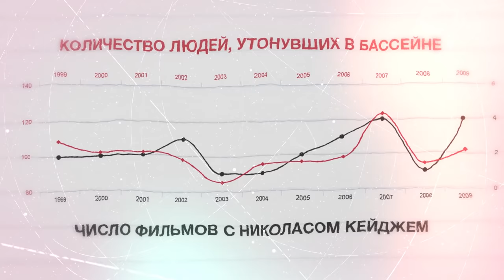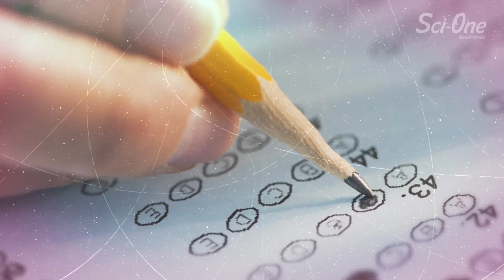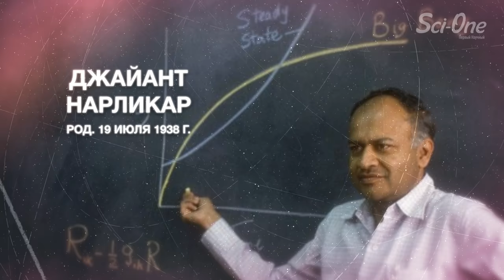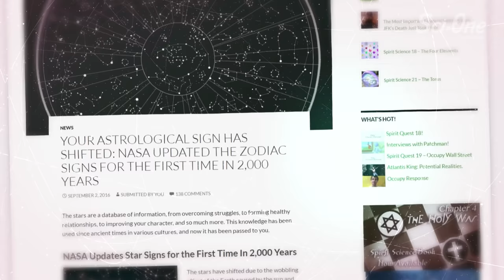ПОЧЕМУ АСТРОЛОГИЯ НЕ РАБОТАЕТ? | Иван Лозовой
Если бы астрология работала, то торговля на бирже потеряла бы смысл, а тотализаторы просто разорились. Все бы и так знали, что и когда будет. Но это не объясняет, почему же по звездам нельзя ничего предсказать, кроме космических явлений. Смотрите новый выпуск с Иваном Лозовым и да пребудут с вами только надежные аргументы в спорах об астрологии.

Автор сценария — Олег Фея, научный сотрудник лаборатории компьютерного дизайна материалов МФТИ.

✨ ОГЛАВЛЕНИЕ ВЫПУСКА ✨

00:49 🌑 Что могла астрология в древности? 🌑
02:38 🌒 Что говорит об астрологии статистика? 🌒
03:44 🌠 Эффект Марса 🌠
05:34 🌓 Что знает психология об астрологии? 🌓
07:34 🌠 Эффект Барнума 🌠
08:55 🌔 Как Физика видит астрологию? 🌔
09:42 🌕 А может ли философия помочь разобраться с астрологией? 🌕
10:48 🌠 Признаки лженауки по Полу Тагарду 🌠

Зарождение астрологии:
PJ Huber Dating by Lunar Eclipse Omina, with Speculations on the Birth of Omen Astrology JL Berggren and BR Goldstein, 1987
Статистика против астрологии:
Michel Gauquelin The Scientific Basis of Astrology, 1969; The Cosmic Clocks, 1967
BI Silverman Studies of astrology The Journal of Psychology, 1971; A Smithers  The Zodiac Test The Guardian Weekly,  1984
Эффект Марса
Kurtz P., Zelen M., Abell G. O. Is There a Mars Effect? The Humanist, 1977
Объяснение эффекта Сатурна-Марса:
Results of the U.S. Test of the "Mars Effect" Are Negative, Skeptical Inquirer
Alexander Y. Panchin. The Saturn-Mars Effect. Skeptic Magazine, 2010
Эффект Урана и землетрясения:
Tomaschek, R., Nature, 184, 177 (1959)
Проверка статистических гипотез:
Burr E.J., Nature, 186, 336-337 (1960)
Post hoc, ergo propter hoc
Психология против астрологии: эксперимент Карлсона
S Carlson A double-blind test of astrology  Nature, 1985
Психология против астрологии: эксперимент Нарликара
JV Narlikar et al. A statistical test of astrology, Current Science, 2009
Психология против астрологии: интроверсия-эксраверсия
JJF van Rooij Introversion-Extraversion: astrology versus psychology Pergamon, 1993
Психология против астрологии: эксперимент Форера
BR Forer The fallacy of personal validation: a classroom demonstration of gullibility  The Journal of Abnormal and Social Psychology, 1949
Психология против астрологии: эксперимент в колледже Доусона
CS Fichten, В Sunerton Popular Horoscopes and the “Barnum Effect” The Journal of Psychology, 2010
NASA против астрологии
Философия против астрологии: критерии Тагарда
PR Thagard  Why Astrology is a Pseudoscience  Philosophy of Science Association, 1978

Список использованной музыки:
1) Per Killstofte - Skyline
2) Far the Days Come - Letter box
3) Glass boy - Going Rate
4) Slyboots - Hit & Run